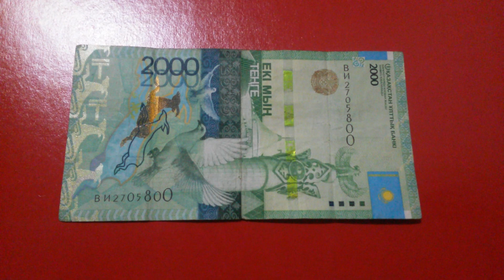БАНКНОТА 2000 ТЕНГЕ № серии ВИ2705800 на бордовой поверхности 30-го Января - ДЕНЕЖНЫЙ ПОТОК